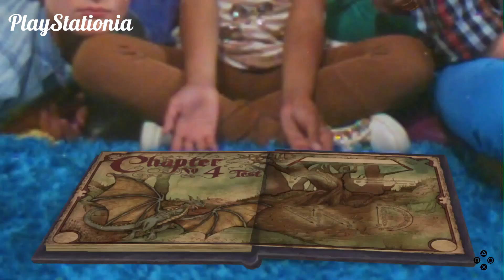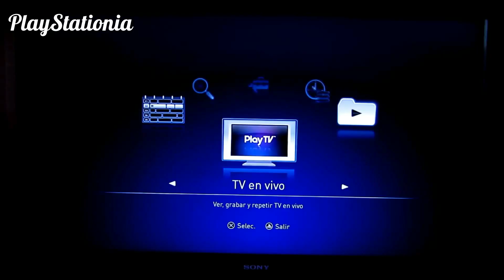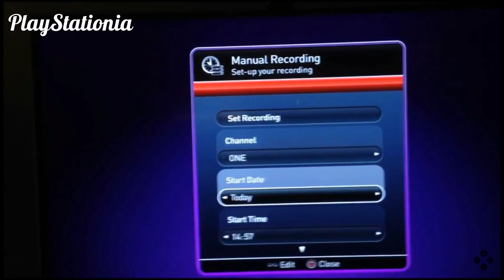Los periféricos más extraños en consolas PlayStation - PARTE 02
En esta ocasión vamos a continuar viendo más accesorios y periféricos raros dentro de las videoconsolas de Sony PlayStation...

00:00 Introducción
00:39 PocketStation
01:00 Link Cable
01:19 Mobile Phone Connection
01:40 Wonderbook
02:08 Back Button Attachment
02:25 Chainsaw Controller
02:44 Resident Evil Pad
03:02 SpongeBob SquarePants Control Pad
03:20 Logitech Netplay Controller
03:34 Hori ZT2
03:49 PlayTV
04:16 Sega Saturn PS2 Controller
04:30 Ascii Grip
04:48 Dance Dance Revolution Controller
05:16 Fin